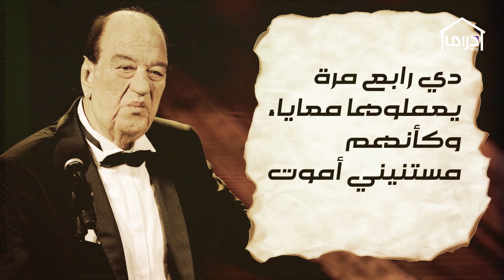قبل موته بأشهر، ماذا قال حسن_حسني عن مصدّري شائعات وفاته؟